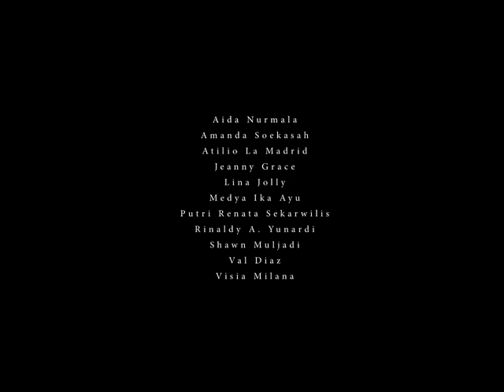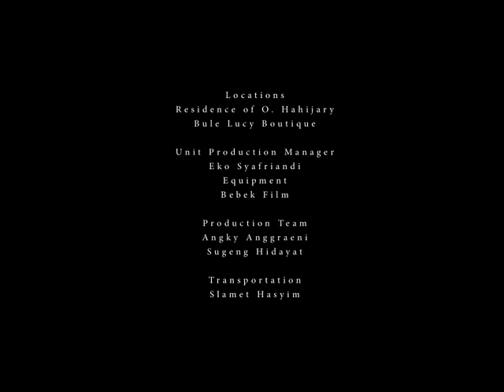NOIR et BLANC - The Fashion Film.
STUDIO ONE PRODUCTION
presents
in conjunction with Senayan City Audi Fashion Nation - The Sixth Edition of Senayan Ctiy Fashion Nation.

The notion of "you are what you wear" can never escape us. In honesty, what we wear is what defines us. Atiqah Hasiholan stars in Noir et Blanc, the first ever Senayan City's Sixth Edition Fashion Nation. Produced by Studio One and directed by Peter Bannan, Noir et Blanc tells the story of a style entity that evolves in a heartbeat of fashion. Fashion becomes the center of attention when this fashion soul transforms a look into an art. Premiered exclusively on the Opening Night of the Sixth Edition Fashion Nation, Noir et Blanc is a case of who's who -- just like in the play of fashion.